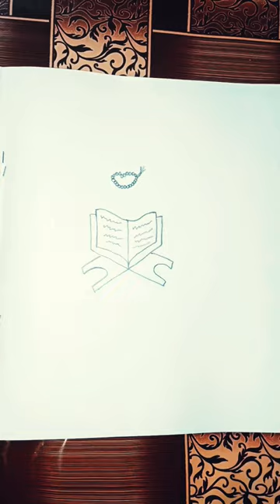quran painting of beautiful drawing ArtistFatma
artistfatma painting
acrylic painting
Quran painting
islamic calligraphy painting
arabic calligraphy
quran theme painting
ramadan craft idea
quran drawing
quran book drawing
how to draw holy quran
Quran drawing easy
Quran sharif
al quran
quranverses
quranquotes
islamicquotes
quick ramadan theme
islamicvideo
islamicpost
islamicyoutube
quranicverse
islamdaily
loveislam
easy drawing

shorts videos
funyaasi shorts video

Shorts video
youtube shorts

shorts feed
funny shorts
Shorts shorts

shorts video
shorts shorts
ArtistFatma painting

islamicvideos
tiktok mashup